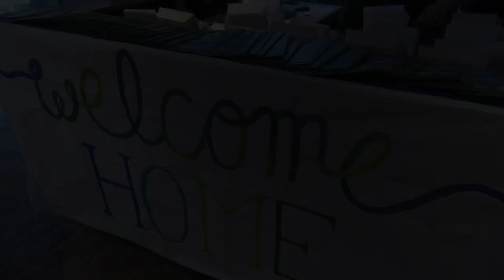Tulane Move-In Day 2019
First-year students moved into their new homes as Tulane University welcomed the Class of 2023.